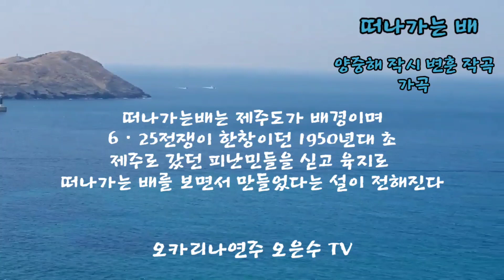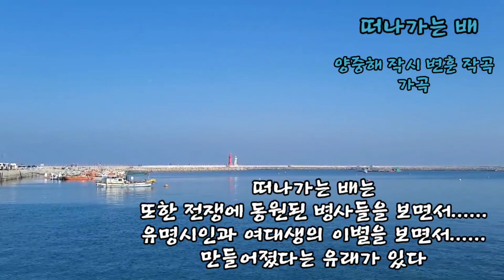떠나가는 배 가곡시리즈 첫번째 오카리나 오은수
떠나가는 배 는 제주도 배경으로 1952년에 만들어진 가곡이다
양중해 시인의 시에 작곡가 변훈 선생님의 멜로디를 붙여서 만들어진 노래

양중해 시인은 1927년 제주출생이다

오카리나 연주 오은수
연주악기 드림  트리플 오카리나